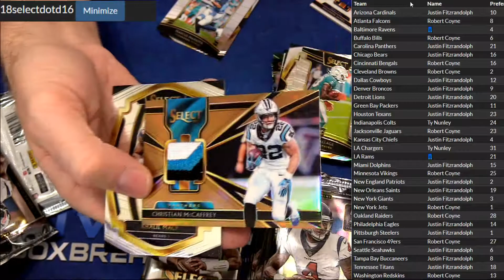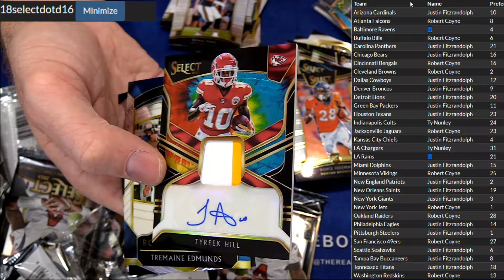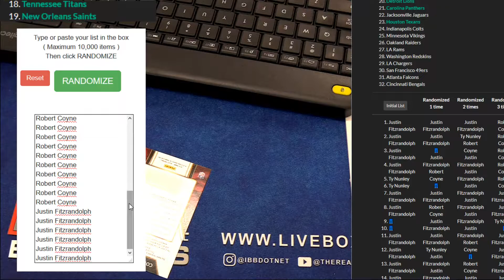2018 Select DOTD #16 LBB